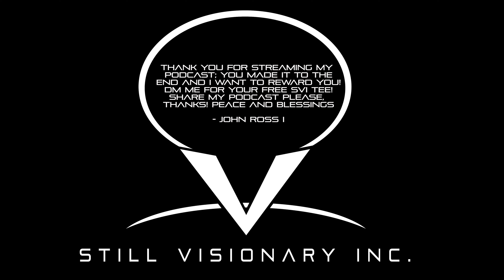Whats Next!? Episode 80: Soul Survivor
Just so you know, there was an episode 79. The video had complications so I elected to only drop the audio! Ajia as always great episode we will Podcast soon in LA soon! Its been a long time coming for this episode! Mike is the other roommate that I have made mention of time and time before! He makes his debut tonight. He like James Denton in episode 71, isn't your average creative who is creating novels, arts, songs, paintings or films. He got his Realtors license like his father suggested and launched a website further pushing him to brand himself! On this episode, people should take (8:47) to believe in yourself because everything you achieve comes from you believing in yourself! Creativity comes from experiences (16:47) where he credits his father for suggesting becoming a relator and describes the process of choosing a name for him company! What songs on your mind!? (31:27) for Mike Walk Em Down NLE Choppa ft: Roddy Ricch and for me Ultra Black by Nas ft: Hitboy. With 140 days left (43:35) Mike wants to be more active with marketing himself. I ask Mike to define himself with one word (45:56) and what are three keys to success in real estate (48:38). Finally we find out Whats Next!? for Mike!! This episode is dedicated to my son! I love you John Ross Dike II bka Baby D rest in paradise/Heaven; when I see you again I would have served my purpose! Also Rest in paradise to Pastor Philip Bruce Eghoyamhen Babatunde Uwagbai! Sit back, relax and enjoy Episode 80 of the Whats Next!? podcast a production of Still Visionary, Inc.

Follow Mike Uwagbai

John Ross I